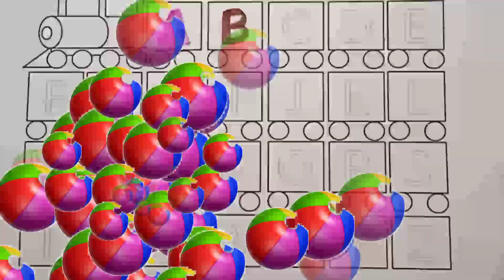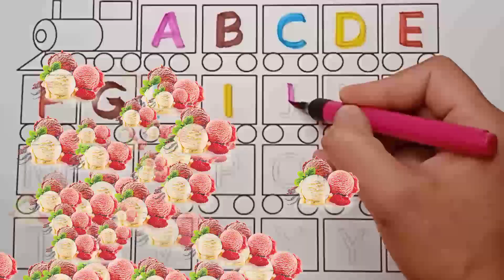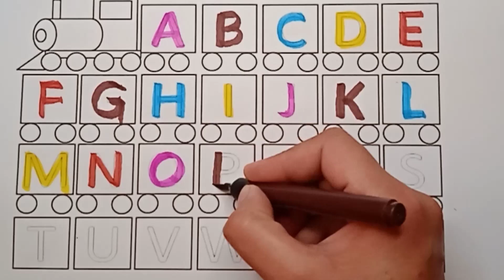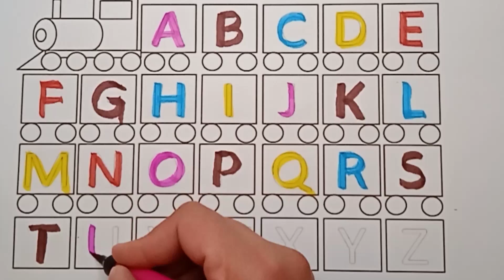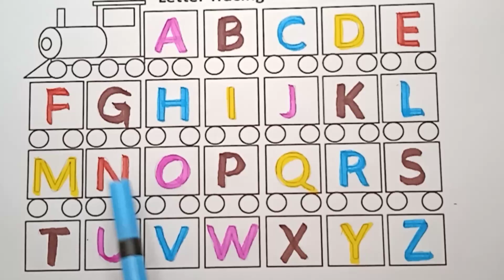abcd, alphabets | a for apple b for ball | how to write alphabets | phonics song for kids | abcdefg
most popular video abcd, a for apple important video,today abcd,mantu study class ka video,abcd mantu study class,bacchon ka abcd video,a for aeroplane b for banana video, a for apple b for ball c for cat d for dog e for elephant,phonics song
abc phonics song for kindergarten,abc song
alphabets writing
abcd learning videos
how to draw alphabets
ABC learning for kids
phonics song
a aa e ee
hindi vowel
swar
hindi alphabets
hindi letters
a se anar
se aam
song
cartoon
hindi song
India
hindi
hindi videos
abcd
poem
rhymes
baby song
nursery rhymes
baby
cartoon
children rhymes
kids
kids song
poem for kids
hindi poem
kids rhymes
kids videos
aa
abc
balgeet
education
children
alphabets
animation
varnamala
chhoti abcd
a to z alphabets
abcd wala
abcd abcd abcd
colours name
junior kids
kids learning
learning
write alphabet a to z
alphabet letters printable
hindi alphabet for kids audio
fun ways to learn alphabet letters
how many alphabets are there in a to z
how to make your child write alphabets
how to write alphabets for toddlers
Genius Stage
a to z alphabets letters, English alphabets,
alphabets song, alphabets letters with words
abcd, how to write alphabets letters correctly,
123 song, new abc song , abc song phonics, numbers song, numbers song 1-100, big